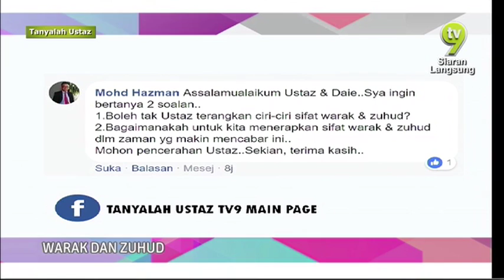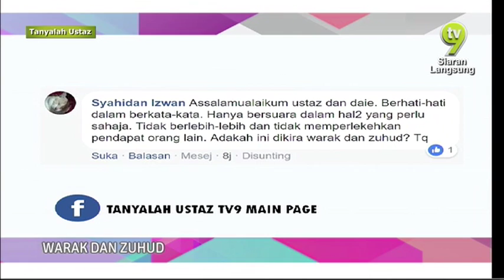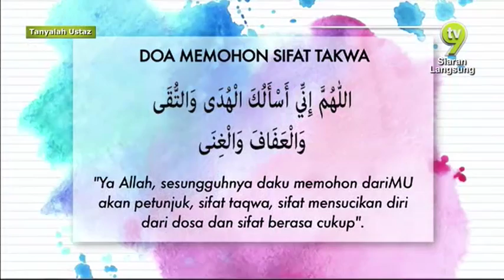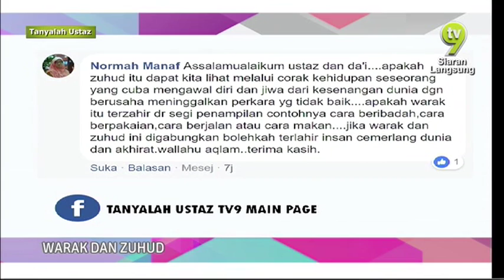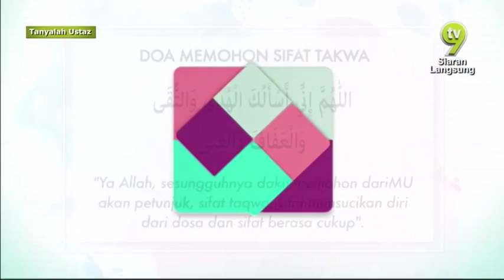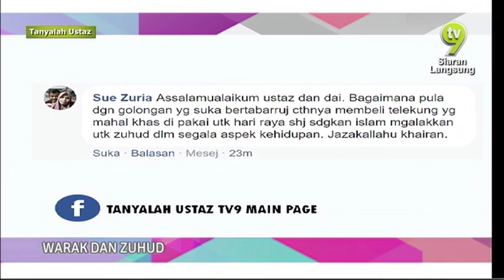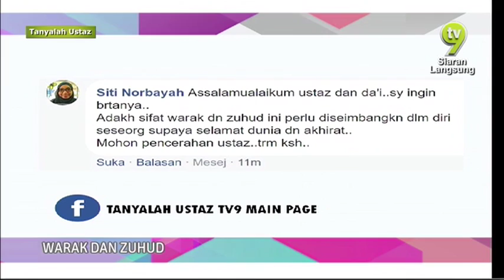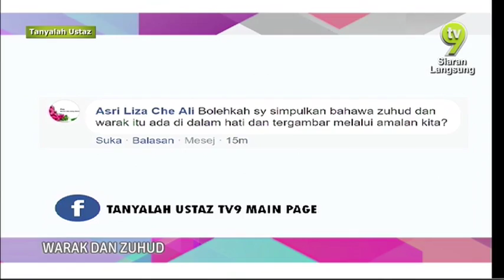Tanyalah Ustaz (2018) | Fri, Apr 27